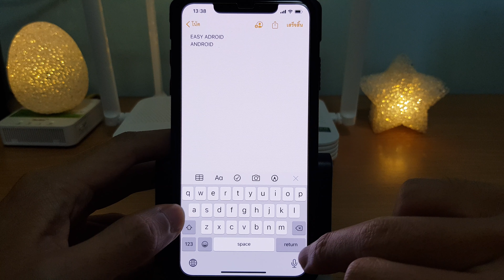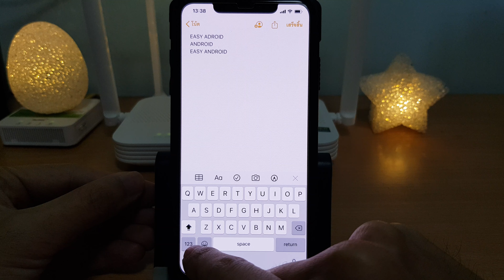วิธีง่ายๆในการเปิดใช้งาน Caps Lock บน iPhone | Easy Android